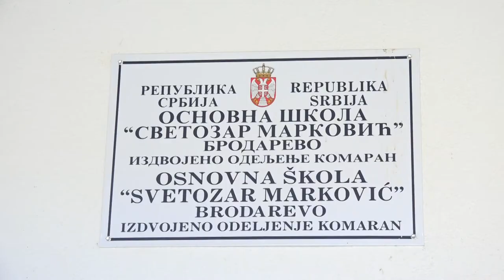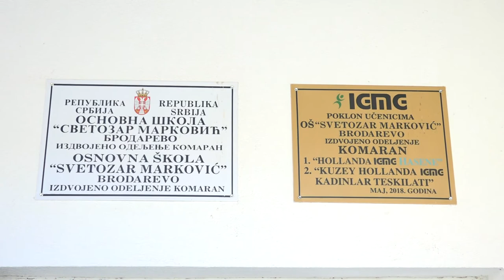Vrijedna donacija za đake u Selu Orašac